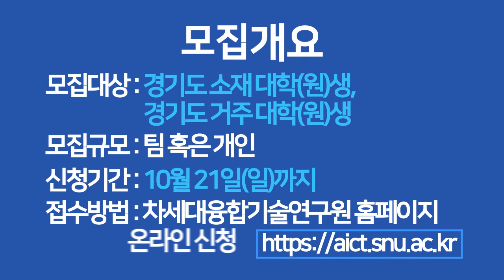경기도 대학생 기술창업 비즈니스모델 발굴 프로그램 '테크톤 플러스'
경기도 대학생 기술창업 비즈니스모델 발굴 프로그램 '테크톤 플러스'가 열립니다.

스타트업을 준비하는 대학생 여러분의 많은 관심 바랍니다.